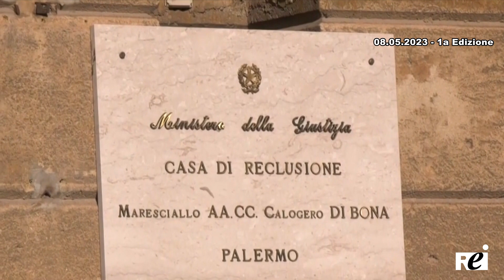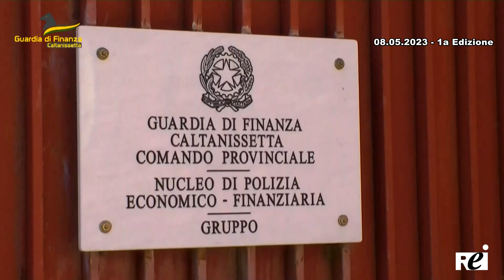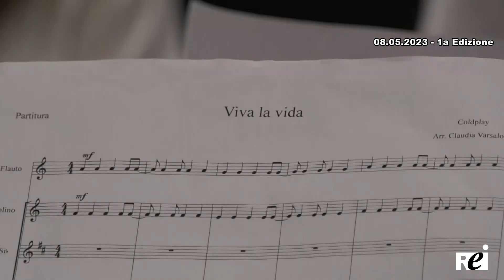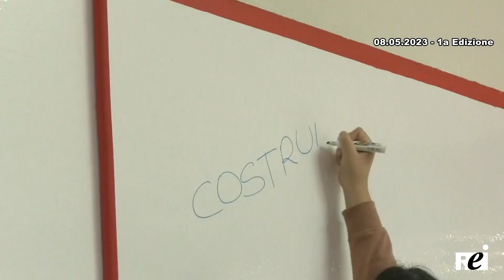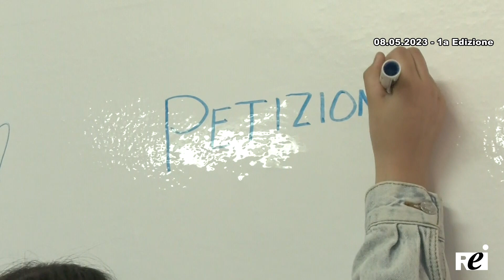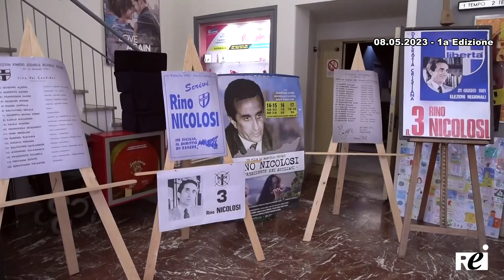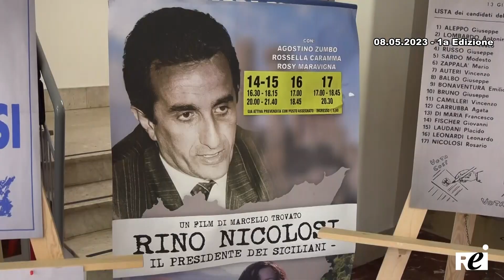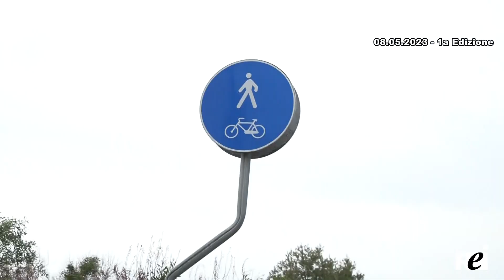OraTG REITV 08-05-2023 - 1a Edizione